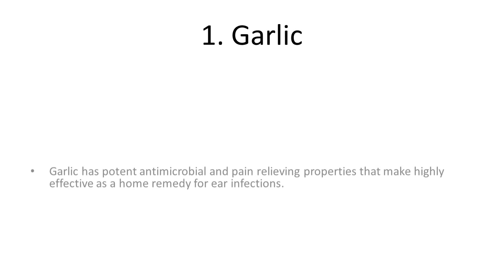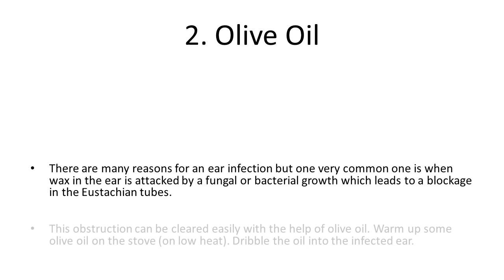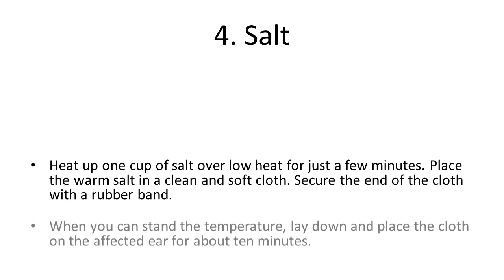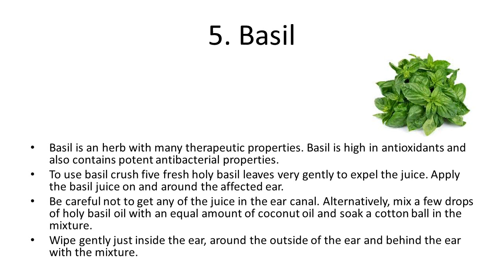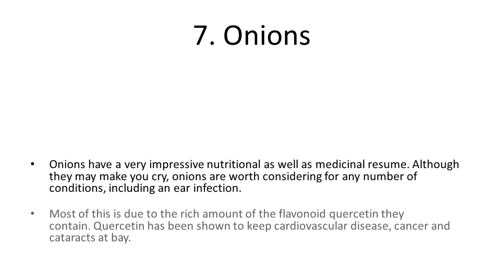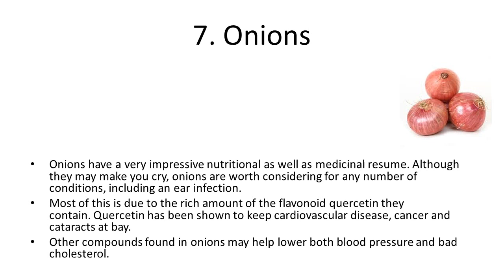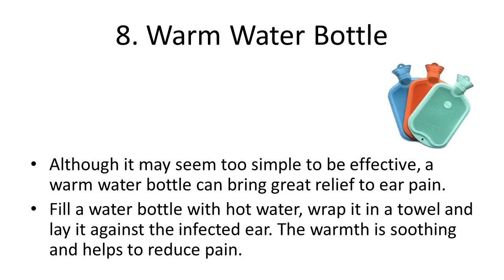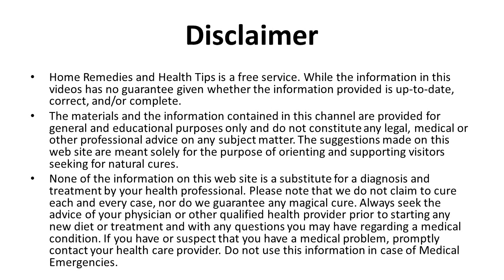Home Remedies To Beat Ear Infections Fast | How to Cure an Ear Infection Naturally